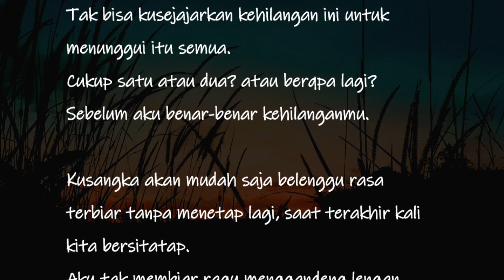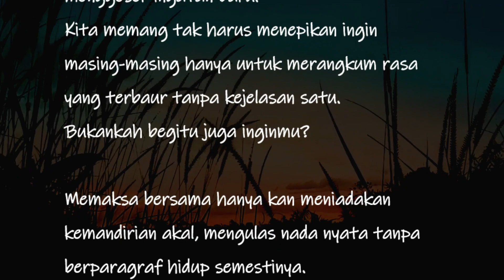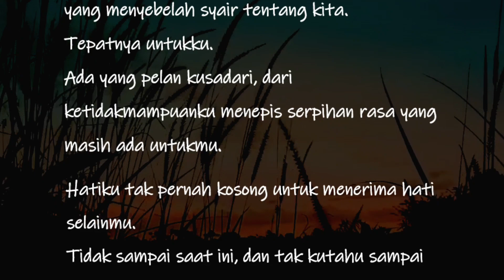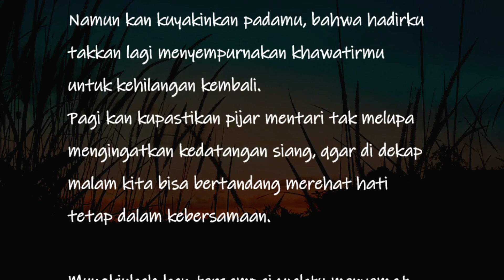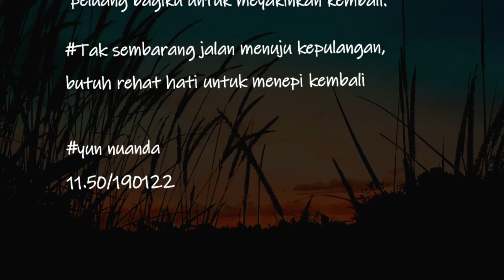BILA MUNGKIN|| senja bercerita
BILA MUNGKIN

Jarak?
Masa?
Sepi?
Sunyi?
Tersakiti?
Kusangka akan mudah saja belenggu rasa terbiar tanpa menetap lagi, saat terakhir kali kita bersitatap.

Aku tak membiar ragu menggandeng lengan kepergianku kala itu.
Langkah tegap kusajikan mengulas senyum yang masih bisa kita lihat bersama.
Diri ini bersandar pada keyakinan untuk tak membahas pada hati, rasa yang pernah ada untuk menjadikannya tiada.
Hanya, tentang seseorang dari berjuta manusia yang kan tertemui seumur hidupku.

Tak sembarang jalan menuju kepulangan, butuh rehat hati untuk menepi kembali

yun nuanda
190122 /11.50